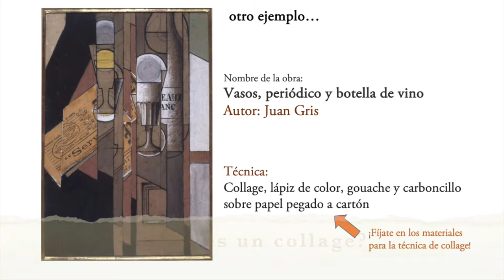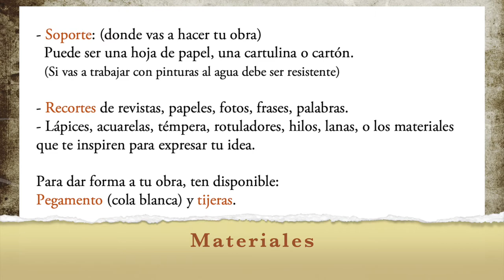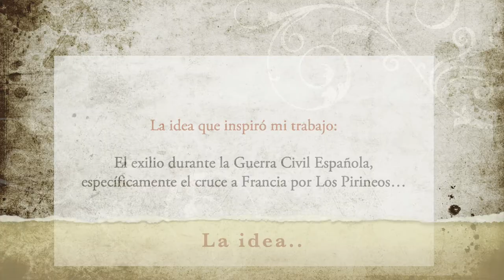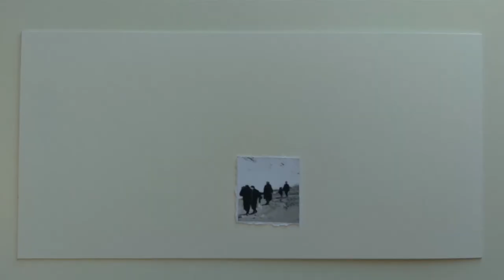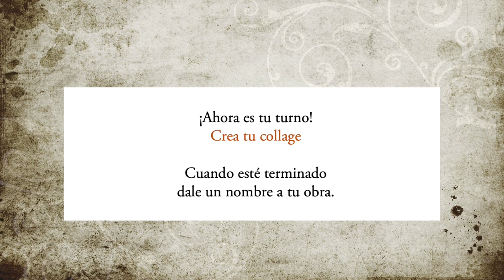Tutorial Collage de Cecilia Zabaleta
Tutorial para realizar un collage realizado por la artista chilena Cecilia Zabaleta. Realizado expresamente para la exposición "Boleto de ida" que está expuesta en el Museo de la Paz de Gernika.